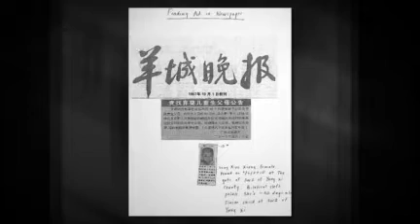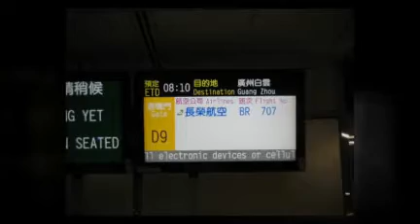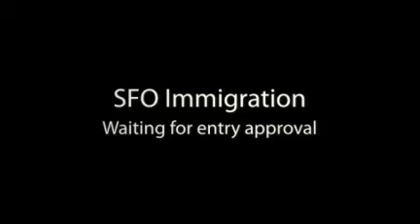2011 Abby's Journey Home